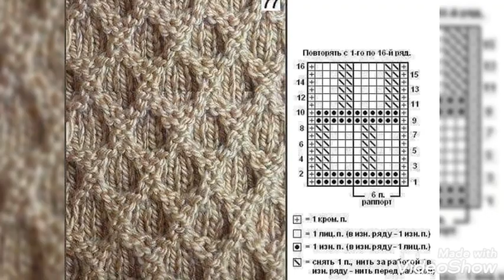Beautiful Patterns for Hand knitting lovers//Hand knitting woollen design